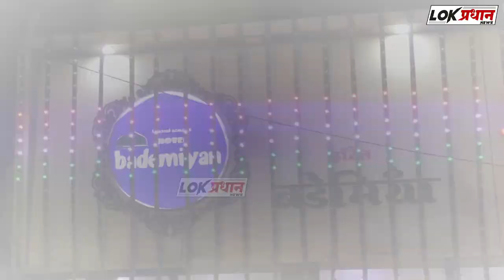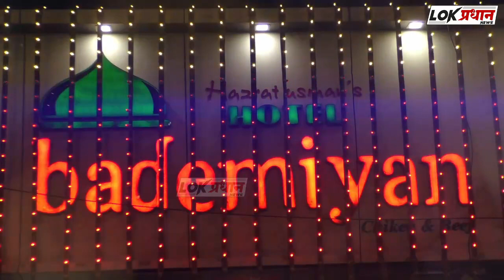आठवले सोलापूरतून इच्छुक;शरद पवारांची उडवली खिल्ली